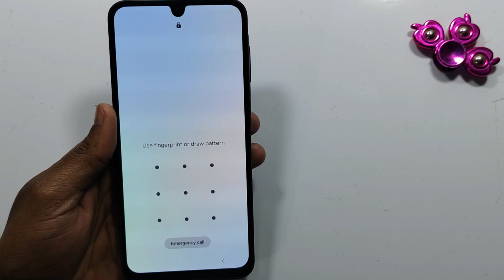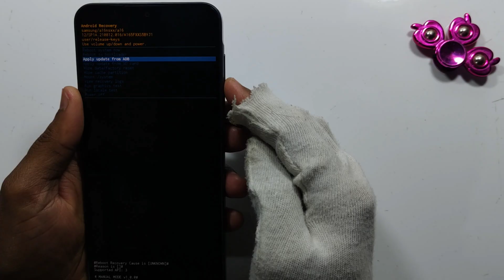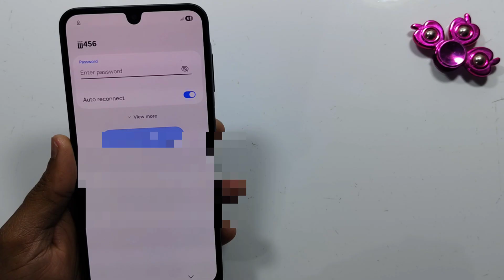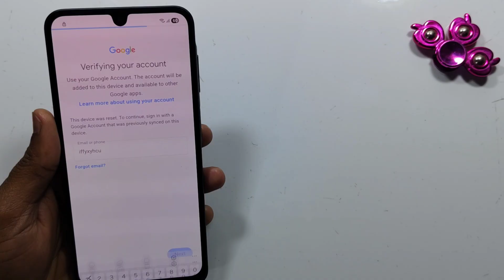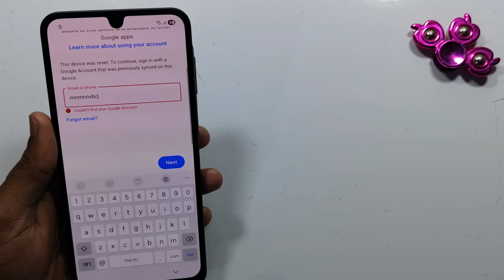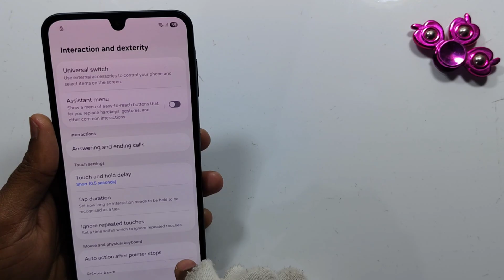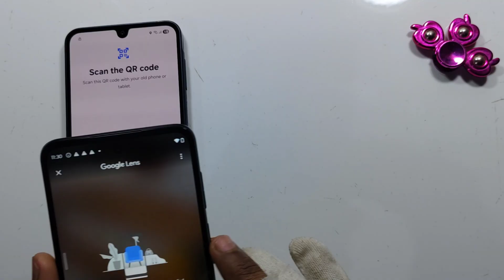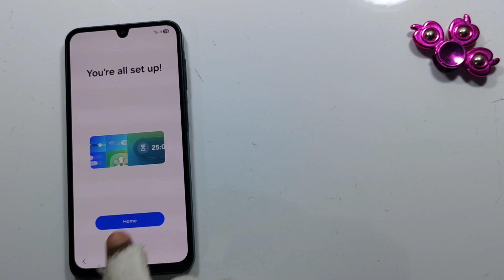Samsung Galaxy A16 Hard Reset & Google Account Remove safe Method 2026 || Step by step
Samsung Galaxy A16 Hard Reset 2026
Samsung Galaxy A16 Google Account Remove